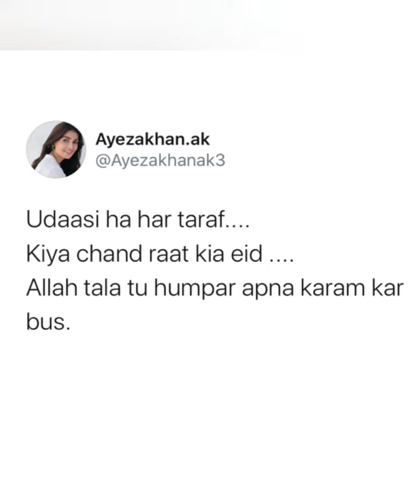Ayeza Khan With Her Family ON Eid Day.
Ayeza khan with her family on eid day.              If you like my video Then Hit the Like 👍Button Share your thoughts in comment box✍✍ Watch full video😊 Do Subscribe my Channel Awam Ka Tv                                                                           .DISCLAIMER: The video is made for entertainment purposes only that is based on my own content and material.This channel does not promote and encourages any illegal activity and all the content provided by this channel is totally meant for educational and entertainment purposes and provides the latest and breaking news without hurting sentiments of any religion, community cast or any individual person at one click. Giving everyone the news from entertainment news.